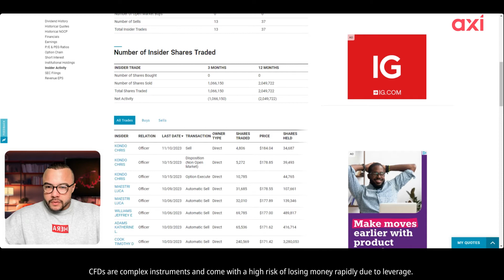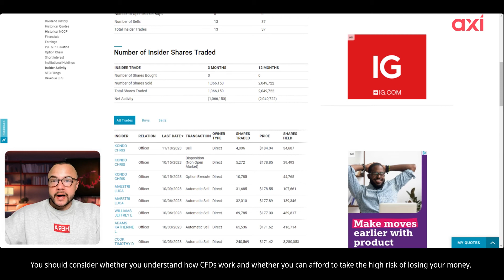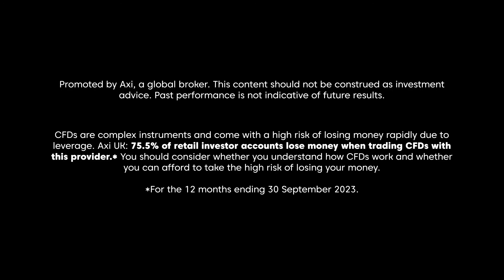What is Insider Trading?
David Belle explains what is Insider Trading and why it is considered illegal.

At Axi, our mission is to help people like you “Trade Your Edge”.  We want day-traders on our platforms to reach their full potential and become confident long-term traders. That’s why we’ve teamed up with trading guru David Belle to give you a daily dose of market insight and wisdom. Each day we’ll delve into the breaking news and geopolitics (the fundamentals) and market indicators (the technicals) to help you trade with more confidence. We’ll cover forex, crypto*, oil and gas, stocks, gold and silver – whatever is moving the markets that day.

CFDs are complex instruments and come with a high risk of losing money rapidly due to leverage with a high risk of losing money rapidly due to leverage. Axi UK: * 70.8% of retail investor accounts lose money when trading CFDs with this provider.* You should consider whether you understand how CFDs work and whether you can afford to take the high risk of losing your money.

This content should not be construed as investment advice. Past performance is not indicative of future results.
Axi UK: *Cryptocurrency CFDs can only be traded by Professional Clients due to FCA regulations.

"Trade your Edge" is our pledge to you.
It’s a promise that we’ll continue to give you the best possible tools and support, so you can unleash your trading edge.

CFDs are complex instruments and come with a high risk of losing money rapidly due to leverage. You should consider whether you understand how CFDs work and whether you can afford to take the high risk of losing your money.

This channel is operated by Axi.

The Axi Group is a global award-winning broker, with regulatory licences in Australia, New Zealand, UAE and the United Kingdom.

The Axi brokers consist of:

AxiCorp Financial Services Pty Ltd (ACN 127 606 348) is authorised and regulated by the Australian Securities and Investment Commission (ASIC) in Australia with licence no 318232 and the Financial Markets Association (FMA) in New Zealand with licence no 518226. Its website is

AxiCorp Financial Services Pty Ltd Dubai Branch is also regulated by the Dubai Financial Services Authority (DFSA) in Dubai Ref No: F003742. Its website is

Axi Financial Services (UK) Ltd (company no. 6050593) is authorised and regulated by the Financial Conduct Authority (FCA) in the UK with firm reference no 466201. Its website is

AxiTrader Ltd (company no. 25417 BC 2019) is registered in St Vincent & the Grenadines. Its website is